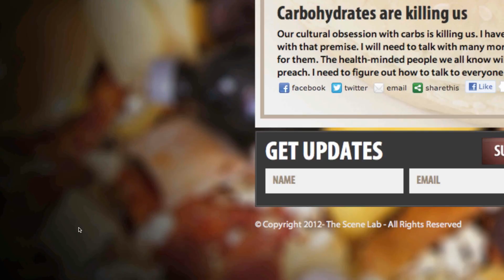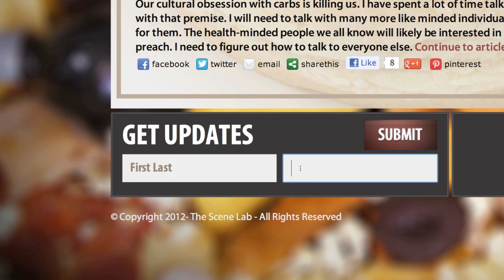CarbLoaded -- Video Update #16 -- Interview with Timothy Noakes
We had the privilege of interviewing Prof. Timothy Noakes while he was here in the states. This is just a taste from our conversation.